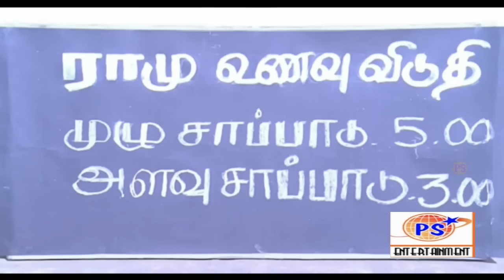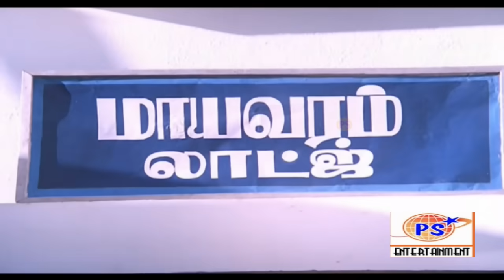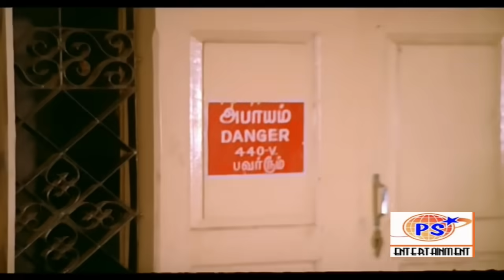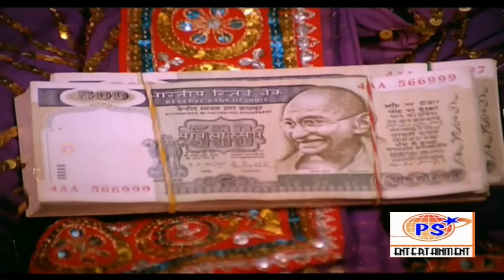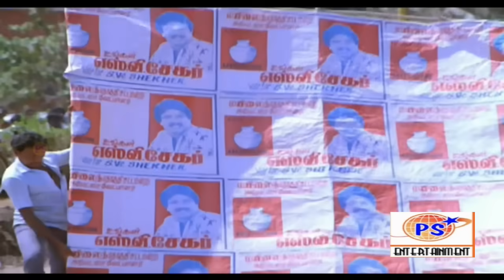ஏன்பா அந்த ரசத்தையும் மோரேயும் கொண்டாந்து ஊத்துப்பா||முடிஞ்சா சிரிக்காம பாருங்க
ஏன்பா அந்த ரசத்தையும் மோரேயும்  கொண்டாந்து ஊத்துப்பா||முடிஞ்சா சிரிக்காம பாருங்க || Tamil Super Hit Comedy